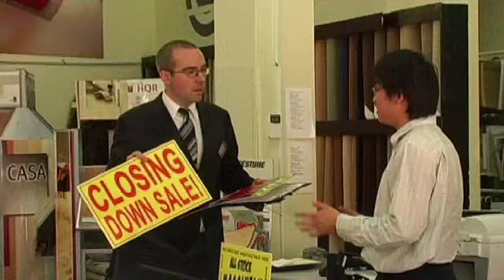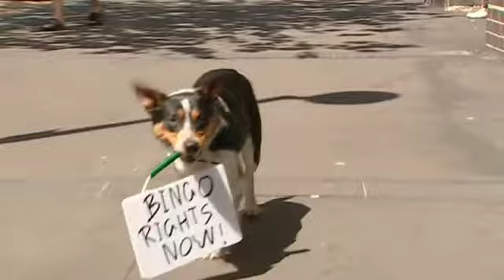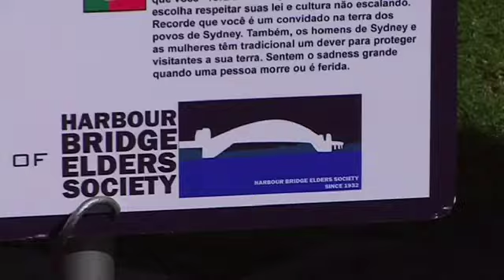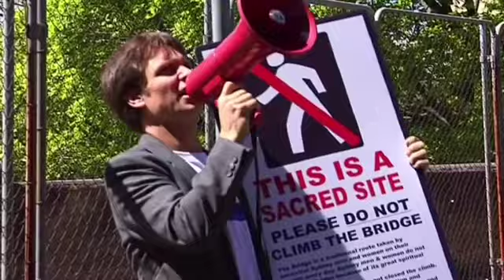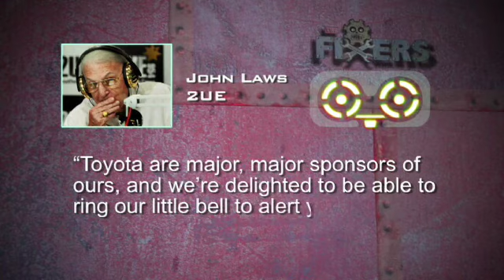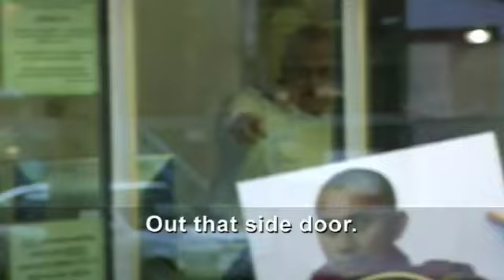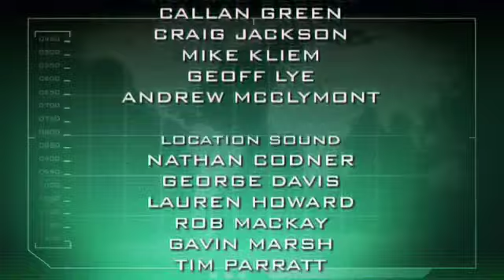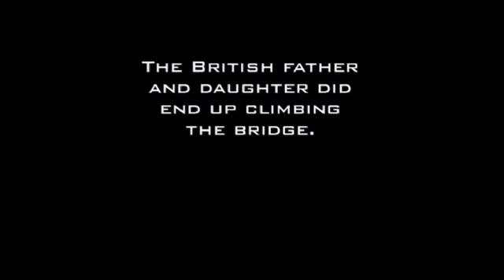The Chaser's War on Everything - Season 2 Episode 18